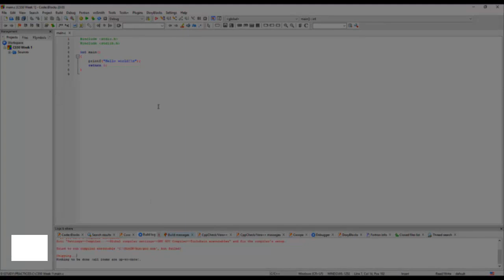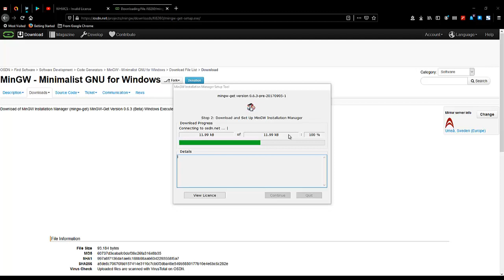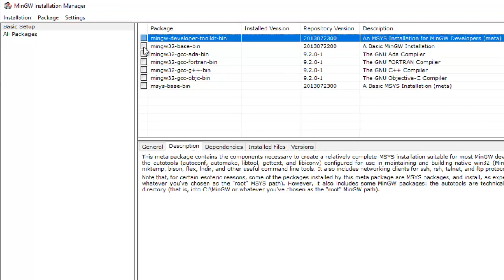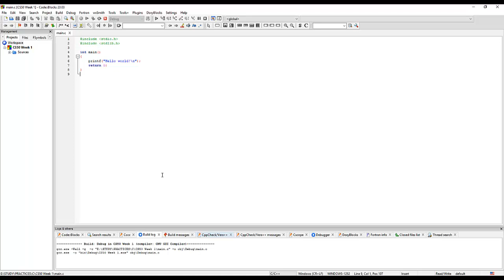Can't find compiler executable in your configured search path's for GNU GCC compiler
CodeBlocks (2020): Can't find compiler executable in your configured search path's for GNU GCC compiler